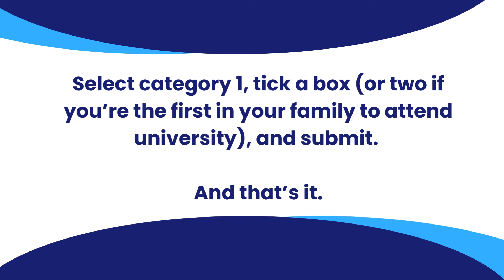SEAS Category 1: Personal Information and Location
Learn about SEAS Category 1: Personal Information and Location and the process of applying for special consideration through the Special Entry Access Scheme (SEAS).